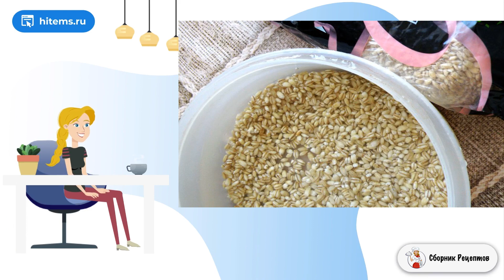Свинина с перловкой по-домашнему. Вкусные рецепты с фото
Нежная томленая свинина с гарниром из упревшей вкуснейшей перловки. Очень просто, сытно и недорого!    Это, можно сказать, наш семейный рецепт. Моя прабабка так готовила в русской печи. Обжаривала свинину – куски головы или рульки, складывала в большой глиняный горшок, добавляла замоченную перловку и лук, заливала кипятком и ставила в протопленную печь на ночь. Вкуснятина получалась – за уши не оттащить! Увы, русской печи сейчас уже почти не сыскать, но в мультиварке тоже вкусно получается.

Ингредиенты:
Свинина — 1 Килограмм (рулька или голова),
Лук репчатый — 2 Штуки (крупный),
Перловая крупа — 2 Стакана (уже распаренная),
Черный перец — 1 Щепотка,